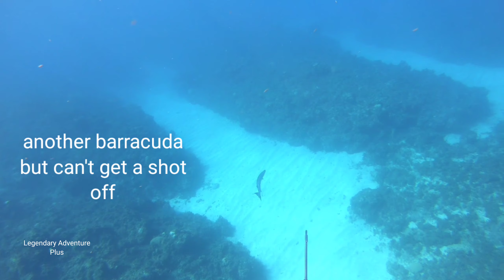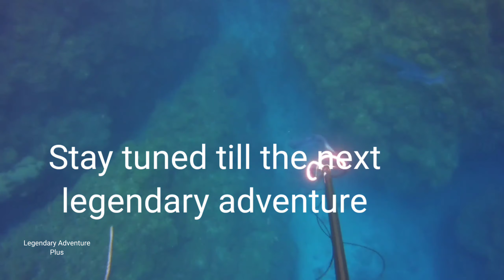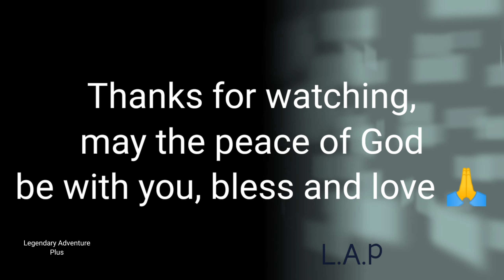A faithful catch